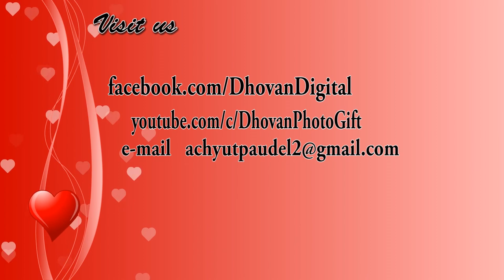New ratuli song / रत्यौली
रत्यौली
© Dhovan Photo & Gift | 2019
Dhovan Photo & Gift​ Chhorepatan Pokhara-17